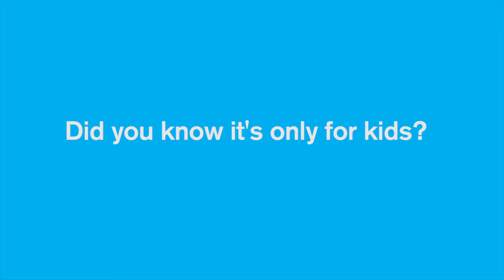C-H-K-D spells Healthy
The CHKD Health System includes pediatricians, specialists and surgeons specially trained in treating the unique needs of young patients, because we know that kids are not small adults. We have almost 300 doctors in our health system and want you to find the one that's right for your child.